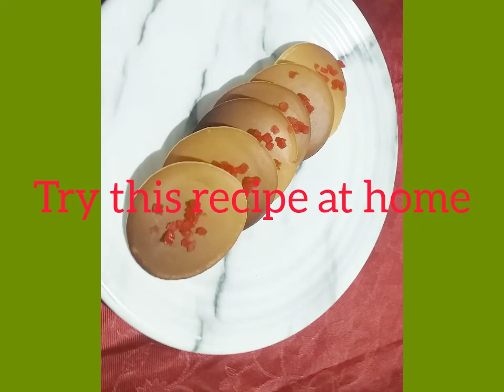Pan cake recipe ll Easy pan cake ll Soft and fluffy pan cake recipe ll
This a very easy recipe. And the taste is also amazing. You can serve it with honey. And this is the best item specially for breakfast. Hope you enjoyed the recipe.